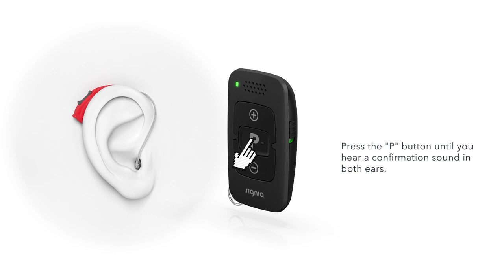How to pair the miniPocket remote control with your hearing aid | Signia Hearing Aids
Pair your hearing instrument with your miniPocket remote control first. After that, the pairing is saved in the hearing instruments and remembered each time they are turned on.